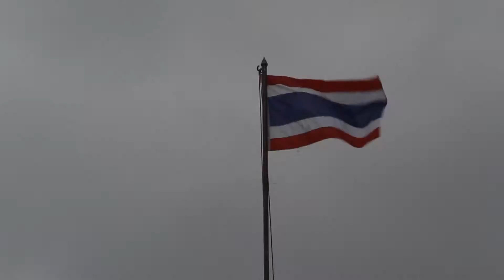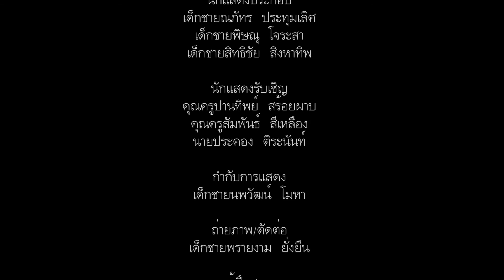ภาพยนตร์สั้น เรื่อง เงินซื้อไม่ได้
ภาพยนตร์สั้น เรื่อง "เงินซื้อไม่ได้" สร้างโดย โรงเรียนบ้านดอนยู สำนักงานเขตพื้นที่การศึกษาประถมศึกษาอุบลราชธานี เขต 4 โดยได้รับการคัดเลือกให้เป็นตัวแทนระดับเขตพื้นที่กาศึกษาไปแข่งขันในระดับภาคตะวันออกเฉียงเหนือ ในงานศิลปหัตถกรรมนักเรียน ครั้งที่ 65 ที่ จังหวัดสุรินทร์